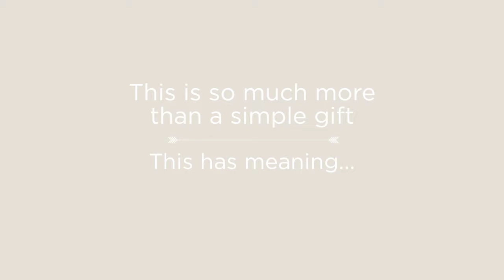Lifestyle Jewelry for Swingers 720p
Spice things up this holiday with jewelry for swingers.